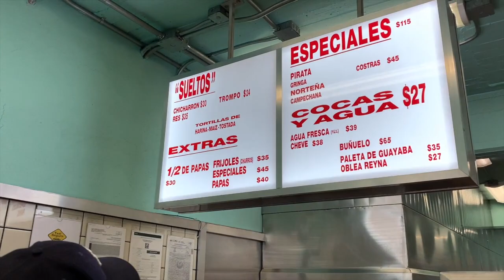Polanco & Juarez | Chicharron Tacos, Hangover Breakfast & Walking Tour to Polanco | Mexico City Vlog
Video Chapters:

0:00 Intro
0:10 Welcome to the Channel
0:41 First Meal with Patricks & Krizia @ Taqueria Orinoco
4:56 Tequila Interlude or (Listening to Krizia's Eggs)
5:07 Breakfast & Coffee @ Cicatriz
8:29 Walking Tour! From Juarez to Polanco Through Bosque de Chapultepec!
9:31 Churros, More Coffee & Using the Bathroom @ El Moro
11:09 Shopping at "Cool" Stores in Polanco
12:38 Hanging Out & Catching Our Breath @ Parque Lincoln + Peeping Next Week's Lunch Spot
13:05 Preview of Next Week: Juarez & Polanco with Patrick & Krizia!

Places + Food:

"Sueltos" (choice of flour or corn tortillas)
- Chicharron tacos ~$1.50**
- Trompo (pastor) tacos ~$1.25*
- Res (steak/beef) tacos ~$1.75
- Full order of papas ~$2 (you get a few papas for every 3 tacos you order)
- Carta Blancas (beers) ~$2
I always forget to order buñuelos but hear they are fantastic!

- Macchiato (one of the few places that makes a proper one) ~$2**
- Latte ~$2
- TORTA de HUEVO - papa - quelites - alioli de pimentón ~$5**
- HUEVOS TIBIOS - pan tostado - sal de jitomate ~$5.50 (the thing Patrick struggled with; also eaten voraciously by Hercule Poirot)

- Churros ~$0.50/ea**
- Iced coffee ~$2.50*

*FAVORITES (more *s = more nomz)